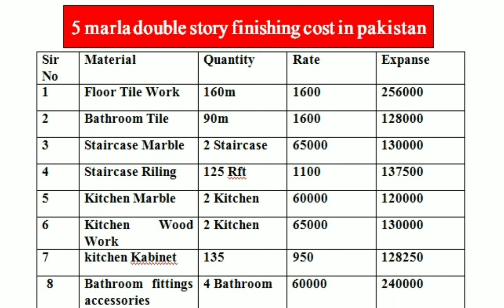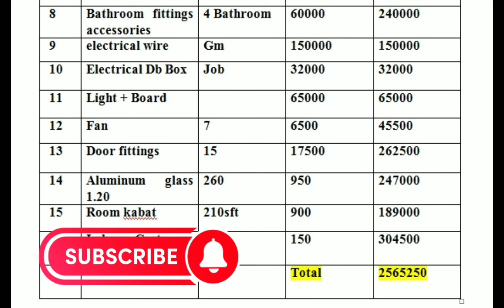5 Marla Double Story Finishing Cost in Pakistan 2024 | 5 marla construction cost in pakistan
5 Marla Double Story Finishing Cost in Pakistan 2024 | 5 marla construction cost in pakistan